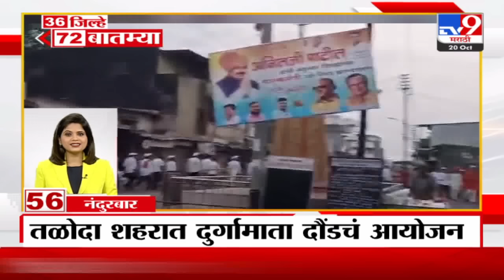36 Jilhe 72 Batmya | 36 जिल्हे 72 बातम्या | 5.30 PM | 20 October 2023 | Marathi News Today